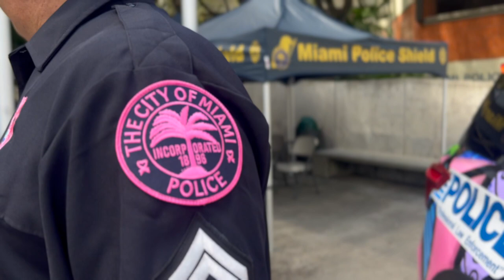Miami Police Breast Cancer Awareness Vehicle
🎗️ Reflecting on the inspiring moment when we unveiled our Miami Police Breast Cancer Awareness Vehicle. Thanks to the incredible support of Braman Miami, Metro Wrapz, and renowned artist Romero Britto. MiamiPoliceCares 🚔🎨🌟